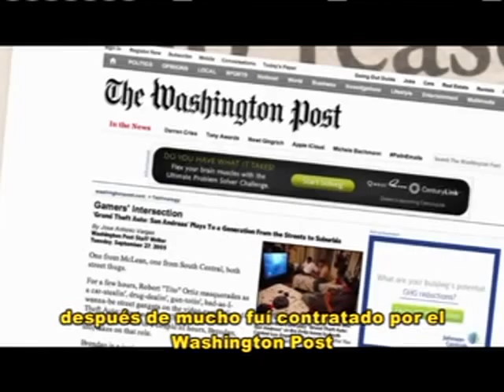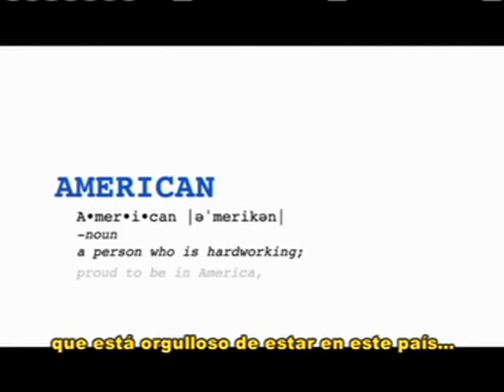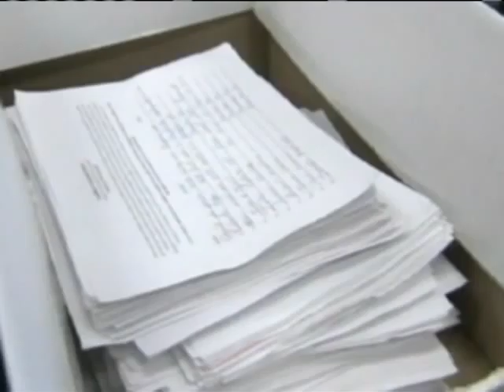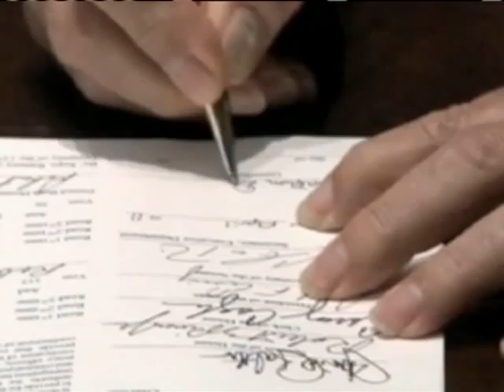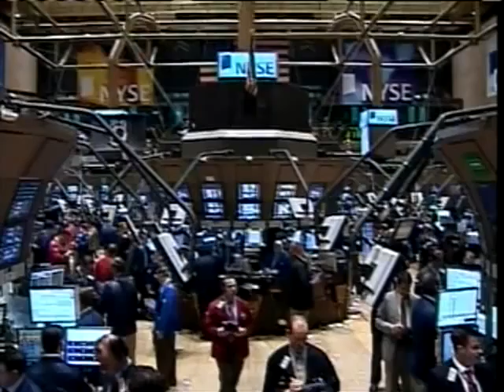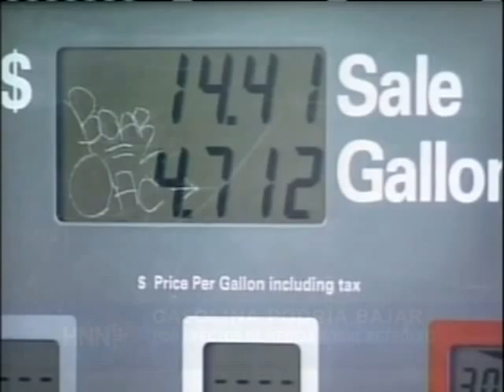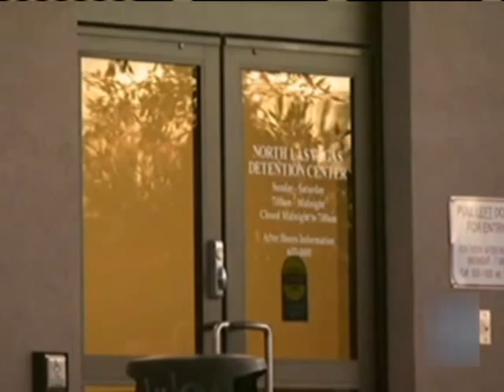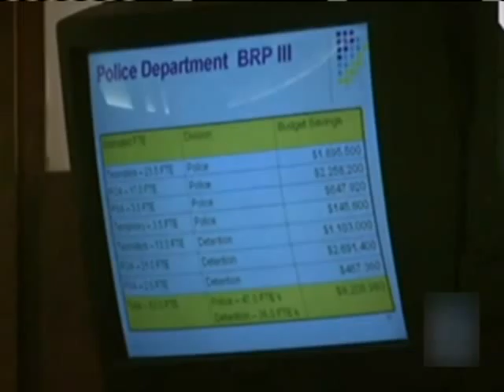HNN News 6-23-11 - Produced by The Independent News Network